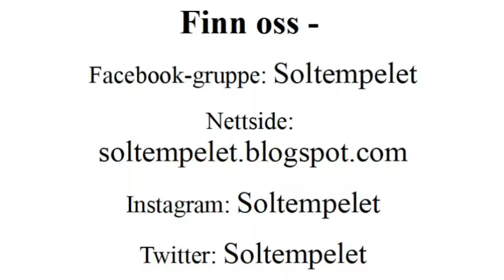Hvorfor bærer bruden slør?